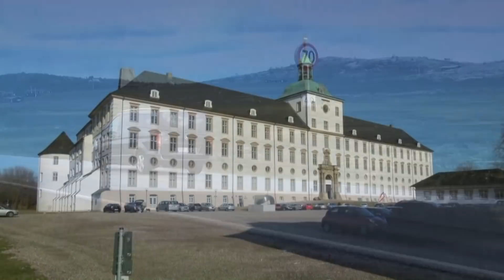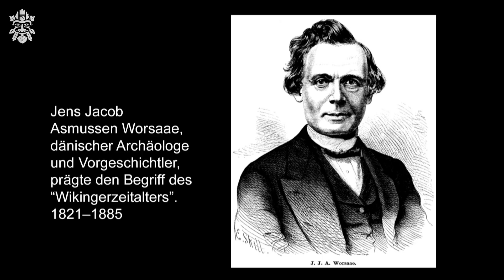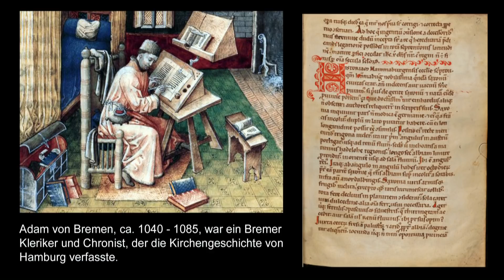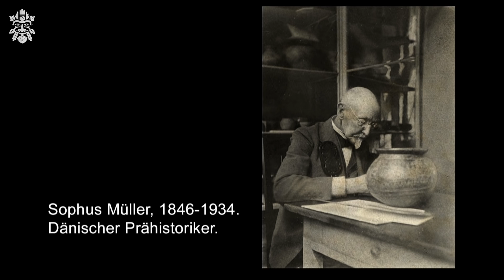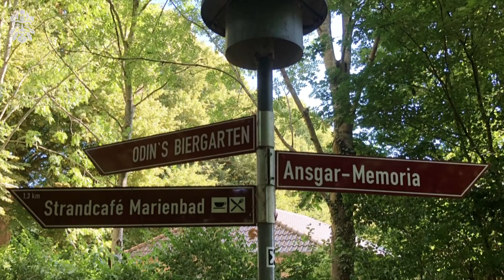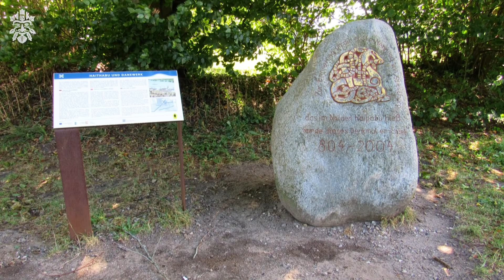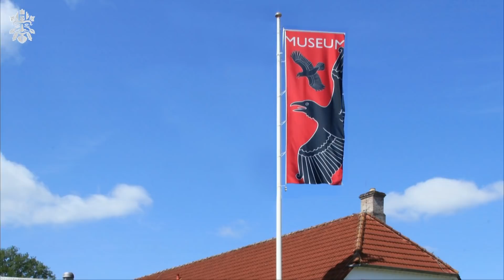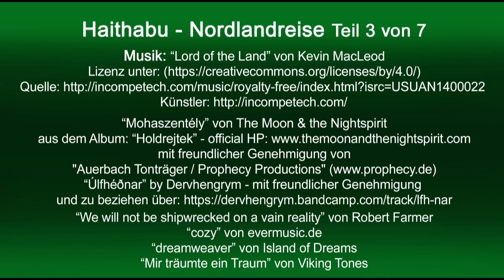Haithabu, die einstige Wikingerstadt - Nordlandreise Teil 3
Im 3. Teil unserer Nordlandreise haben wir das Museum Haithabu besucht. Haithabu, zuweilen auch Hedeby genannt, war eine ehemalige Wikingerstadt an der Schlei in Sichtweite der Stadt Schleswig.  Haithabus Hafen mit großen Landebrücken diente als Ladestation für die unterschiedlichsten Waren, die bis nach Vorderasien verschifft oder von dort importiert wurden. Die Siedlung existierte vom Jahre 808 an, bis sie im Jahre 1050 niedergebrannt, danach teilweise wieder aufgebaut und dann 1066 durch Slawen erneut angegriffen und völlig zerstört wurde. Davon erholte sich die Siedlung nicht mehr. Sie wurde aufgegeben und ein neuer Handelsplatz am gegenüberliegenden Ufer gegründet, aus dem schließlich das heutige Schleswig hervorging.
Früher zu Dänemark zählend, gehört das Gebiet heute zu Deutschland im Kreis Schleswig-Flensburg.
Zusätzlich gibt es gegen Ende eine Zusammenfassung über das Danewerk, jene Befestigungsanlage, die im Jahre 2018 zusammen mit Haithabu von der UNESCO zum Weltkulturerbe ernannt wurde.

Wir haben einige Fotos gemacht, gefilmt, viel recherchiert und manch Wissenswertes über die einstige Wikingersiedlung zusammengetragen.

Und hier findet ihr ausschließlich (alle neu und nicht gebraucht) diverse Bücher und Arbeiten von Voenix zu den Themen: Alte Götter, Mythologie, Heidentum und Schamanismus:
Und natürlich freuen wir uns, wenn ihr eure Wertschätzung für unsere Arbeit mit einer kleinen Spende zum Ausdruck bringt. Dankeschön!
oder per Banküberweisung:
Thomas Vömel
Kreissparkasse Jena
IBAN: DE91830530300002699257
BIC: HELADEF1JEN

PS: kleine Korrektur zur Haithabu-Doku:
Im Video haben wir bei der Beschreibung des Freilichtmuseums das Haus des Tuchmachers fälschlicherweise als das Haus des Kammmachers bezeichnet. Kleine Verwechslung. Sorry.

- “We will not be shipwrecked on a vain reality” von Robert Farmer

- “cozy” von evermusic.de

- "dreamweaver” von Island of Dreams

- “Drømte mig en drøm i nat“ von Erik A. Wessberg (Viking Tones)